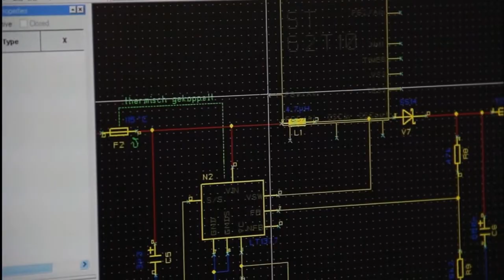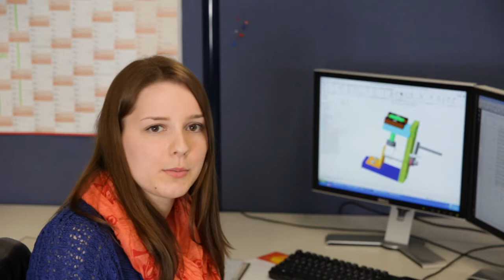Ausbildung zum Technischen Produktdesigner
Die Azubis von BARTEC berichten über die Ausbildung zum Technischen Produktdesigner -- Fachrichtung: Entwicklung, Konstruktion und Dokumentation.

Die Aufgaben des Technischen Produktdesigners beinhalten computerunterstütztes Anfertigen von Zeichnungen und technischen Unterlagen. Das Einsatzgebiet liegt dabei vorwiegend in den Bereichen der Entwicklung und Produktpflege.